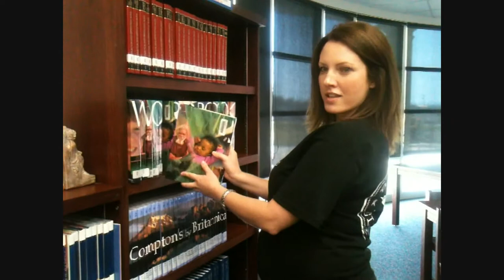Last day of school fun!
They thought they were telling us their summer plans but they had no idea!